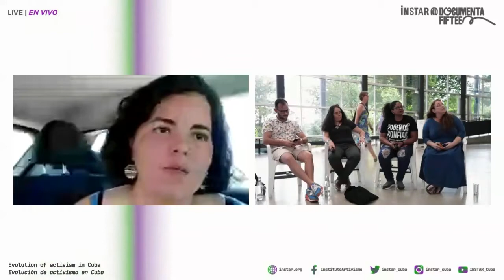INSTAR @ documenta: Evolution of activism in Cuba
Evolution of activism in Cuba

Guests:

Hilda Landrove
Activist and researcher

Leonardo Otaño
Activist

Laritza Diversent
Director of Cubalex

Moderated by:

Tania Bruguera
Artist, activist and director of INSTAR

One year after the July 11 protests in Cuba.